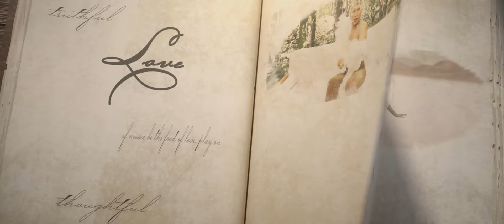Mila Jam - Catch This Love (Official Video)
Official video by Mila Jam performing Catch This Love

Director: Mila Jam
Director of Photography: Tyler Milliron
Editor and SFX: Tyler Milliron
Styling: Mila Jam, Celestino Couture
Hair: Dee TrannyBear
Makeup: James Toribio
Styling Assistant: Juan Camilo Sàez